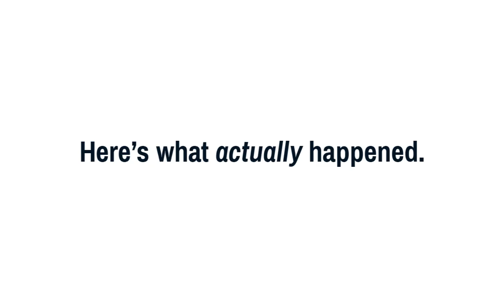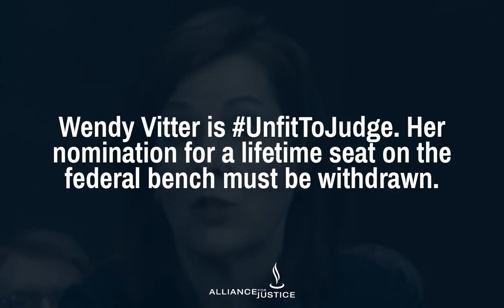Wendy Vitter: Unfit to Judge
Wendy Vitter’s repeated demonstrations of poor judgment and questionable integrity make it clear: Vitter is UnfitToJudge. AFJ has joined leaders in the reproductive rights and civil rights fields to call for her nomination to be withdrawn.